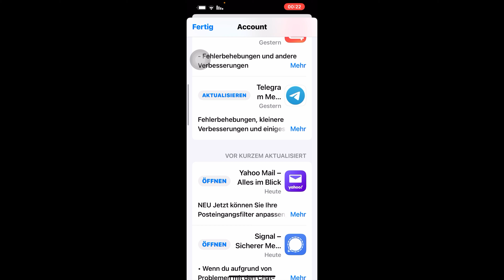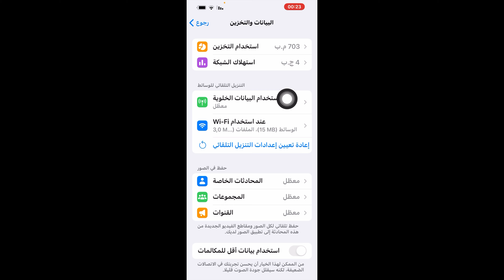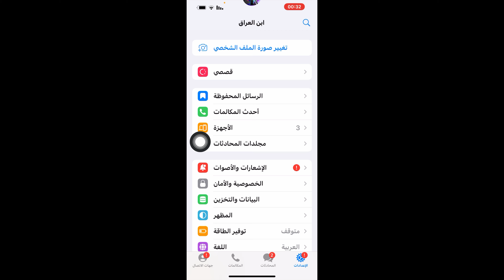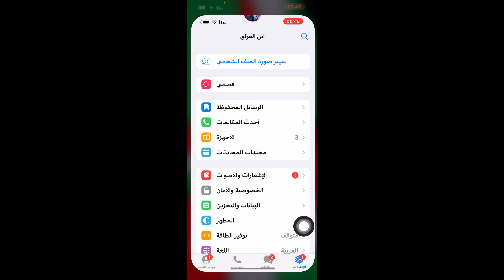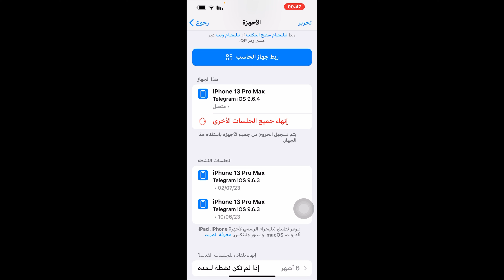تحديث تليجرام الجديد وميزة ستوري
تحديث تليجرام الجديد
كيف احدث تليجرام
ميزة ستوري تليجرام